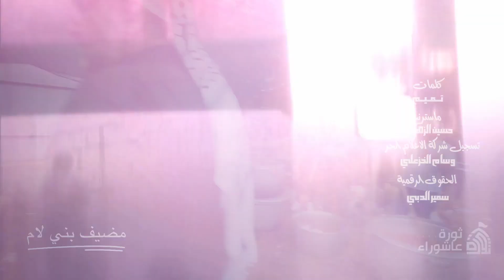حاتم آل الصدر|| المنشد جعفر المطيري حصرياً (2022)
جعفر المطيري علي زوره احمد الساعدي علي الدلفي,
جعفر المطيري علي زوره احمد الساعدي علي الدلفي book,
جعفر المطيري علي زوره احمد الساعدي علي الدلفي challenge,
جعفر المطيري علي زوره احمد الساعدي علي الدلفي dj,
جعفر المطيري علي زوره احمد الساعدي علي الدلفي day,
جعفر المطيري علي زوره احمد الساعدي علي الدلفي extended,
جعفر المطيري علي زوره احمد الساعدي علي الدلفي english,
جعفر المطيري علي زوره احمد الساعدي علي الدلفي group,
جعفر المطيري علي زوره احمد الساعدي علي الدلفي go,
جعفر المطيري علي زوره احمد الساعدي علي الدلفي hd,
جعفر المطيري علي زوره احمد الساعدي علي الدلفي hq,
جعفر المطيري علي زوره احمد الساعدي علي الدلفي instrumental,
جعفر المطيري علي زوره احمد الساعدي علي الدلفي jukebox,
جعفر المطيري علي زوره احمد الساعدي علي الدلفي keyboard,
جعفر المطيري علي زوره احمد الساعدي علي الدلفي live,
جعفر المطيري علي زوره احمد الساعدي علي الدلفي lyrics,
جعفر المطيري علي زوره واحمد الساعدي علي الدلفي mp3,
جعفر المطيري علي زوره واحمد الساعدي علي الدلفي mp3 juice,
جعفر المطيري علي زوره احمد الساعدي علي الدلفي meme,
جعفر المطيري علي زوره احمد الساعدي علي الدلفي movie,
جعفر المطيري علي زوره احمد الساعدي علي الدلفي new,
جعفر المطيري علي زوره احمد الساعدي علي الدلفي no,
جعفر المطيري علي زوره احمد الساعدي علي الدلفي official,
جعفر المطيري علي زوره احمد الساعدي علي الدلفي original,
جعفر المطيري علي زوره احمد الساعدي علي الدلفي piano,
جعفر المطيري علي زوره احمد الساعدي علي الدلفي plus,
جعفر المطيري علي زوره احمد الساعدي علي الدلفي quality,
جعفر المطيري علي زوره احمد الساعدي علي الدلفي quarantine,
جعفر المطيري علي زوره احمد الساعدي علي الدلفي remix,
جعفر المطيري علي زوره احمد الساعدي علي الدلفي roblox,
جعفر المطيري علي زوره احمد الساعدي علي الدلفي remastered,
جعفر المطيري علي زوره احمد الساعدي علي الدلفي reaction,
جعفر المطيري علي زوره احمد الساعدي علي الدلفي review,
جعفر المطيري علي زوره احمد الساعدي علي الدلفي song,
جعفر المطيري علي زوره احمد الساعدي علي الدلفي slowed,
جعفر المطيري علي زوره احمد الساعدي علي الدلفي tv,
جعفر المطيري علي زوره احمد الساعدي علي الدلفي trailer,
جعفر المطيري علي زوره احمد الساعدي علي الدلفي usa,
جعفر المطيري علي زوره احمد الساعدي علي الدلفي unlimited,
جعفر المطيري علي زوره احمد الساعدي علي الدلفي video,
جعفر المطيري علي زوره احمد الساعدي علي الدلفي xtreme,
جعفر المطيري علي زوره احمد الساعدي علي الدلفي youtube,
جعفر المطيري علي زوره احمد الساعدي علي الدلفي yt,
جعفر المطيري علي زوره احمد الساعدي علي الدلفي zero,
جعفر المطيري علي زوره احمد الساعدي علي الدلفي zoom,
جعفر المطيري علي زوره احمد الساعدي علي الدلفي 10,
جعفر المطيري علي زوره احمد الساعدي علي الدلفي 12,
جعفر المطيري علي زوره احمد الساعدي علي الدلفي 48,
جعفر المطيري علي زوره احمد الساعدي علي الدلفي 40,
جعفر المطيري علي زوره احمد الساعدي علي الدلفي 50,
جعفر المطيري علي زوره احمد الساعدي علي الدلفي 60,
جعفر المطيري علي زوره احمد الساعدي علي الدلفي 65,
جعفر المطيري علي زوره احمد الساعدي علي الدلفي 68,
جعفر المطيري علي زوره احمد الساعدي علي الدلفي 62,
جعفر المطيري علي زوره احمد الساعدي علي الدلفي 78,
جعفر المطيري علي زوره احمد الساعدي علي الدلفي 80,
جعفر المطيري علي زوره احمد الساعدي علي الدلفي 90باسم الكربلائي,
باسم الكربلائي جديد,
باسم الكربلائي جديد 2022,
باسم الكربلائي قديم,
باسم الكربلائي 2021,
باسم الكربلائي اخاف من اعوفك,
باسم الكربلائي يسجلني,
باسم الكربلائي حيدر حيدر,
باسم الكربلائي يابو فاضل,
باسم الكربلائي روحي,
باسم الكربلائي ١٤٤٤,
باسم الكربلائي animation,
باسم الكربلائي bk,
bk باسم الكربلائي,
تردد قناة bk باسم الكربلائي 2022,
تردد قناة bk باسم الكربلائي 2021,
نذرت الحب by باسم الكربلائي,
قناة bk باسم الكربلائي,
باسم الكربلائي clips,
باسم الكربلائي ك,
cnn باسم الكربلائي,
باسم الكربلائي d8,
باسم الكربلائي djلؤي البغدادي,
لؤي البغدادي 2022,
لؤي البغدادي قديم,
لؤي البغدادي جديد,
لؤي البغدادي حبيبي,
لؤي البغدادي خيروني,
لؤي البغدادي اهل الورد,
لؤي البغدادي انه عاشك,
لؤي البغدادي صلاة الجمعة,
لؤي البغدادي عيد الغدير,
لؤي البغدادي ماكو قائد مثلك,
لؤي البغدادي جديد 2022,
لؤي البغدادي لطميات,
القنبله الموقوته by لؤي البغدادي واحمد الشمري,
لؤي البغدادي challenge,
لؤي البغدادي dj,
لؤي البغدادي dubai,
لؤي البغدادي everyday,
لؤي البغدادي english,
لؤي البغدادي group,
لؤي البغدادي hd,
لؤي البغدادي ice cream,
لؤي البغدادي instrumental,
لؤي البغدادي jeff,
لؤي البغدادي jukebox,
لؤي البغدادي jump,
لؤي البغدادي keyboard,
لؤي البغدادي kitchenستوريات,
ستوريات حب,
ستوريات حزينه,
ستوريات انستا,
ستوريات غيث مروان,
ستوريات قمر الطائي,
ستوريات كرة القدم,
ستوريات انستا حب,
ستوريات سيلاوي,
ستوريات السيلاوي,
ستوريات اغاني,
ستوريات عمرو دياب,
ستوريات after,
ستوريات ahlam,
ستوريات ayaz erdogan,
ستوريات alan walker,
ستوريات adele,
ستوريات attack on titan,
ستوريات ava max,
ستوريات aramamمحمد الحلفي,
محمد الحلفي لطميات,
محمد الحلفي نتيجة غيبتك,
محمد الحلفي جديد,
محمد الحلفي بعد وكت,
محمد الحلفي خطاف اللون,
محمد الحلفي مشو عني الاحبهم,
محمد الحلفي 2022,
محمد الحلفي طش ضعنه,
محمد الحلفي هنيال كلبه,
محمد الحلفي ثكيله جروحي,
محمد الحلفي ورائد ابو فتيان,
محمد الحلفي ب,
هنيال كَلبه by محمد الحلفي,
بعد وكت by محمد الحلفي,
محتركَة روحي by محمد الحلفي,
شسويلة by محمد الحلفي,
الشهرة by محمد الحلفي,
ثكيله جروحي by محمد الحلفي,
المفقود by محمد الحلفي